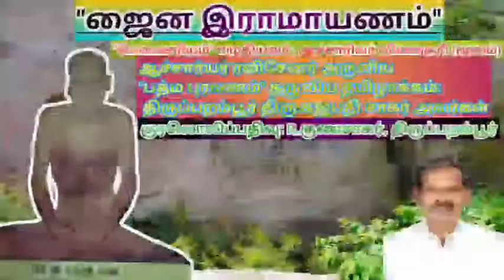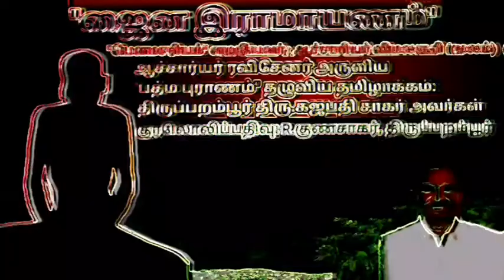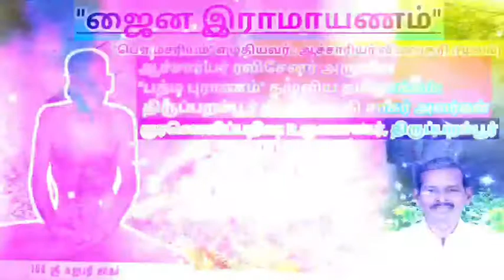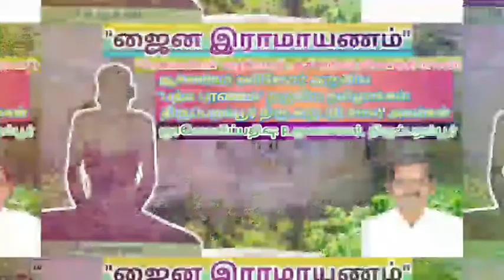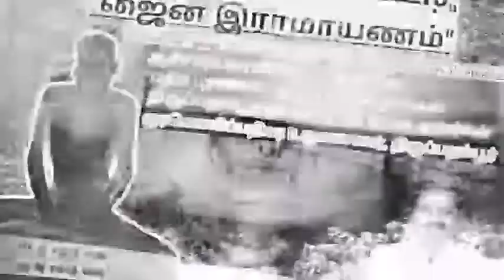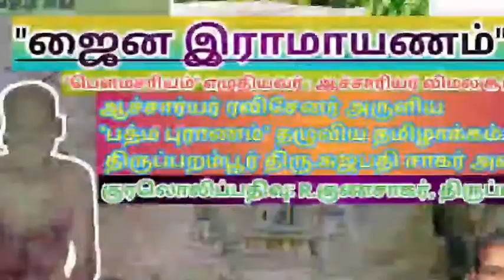ஜைன இராமாயணம் (தொடர் 115)